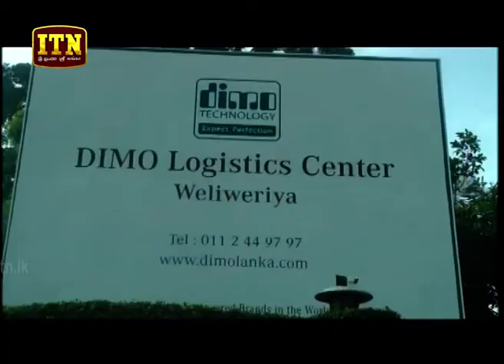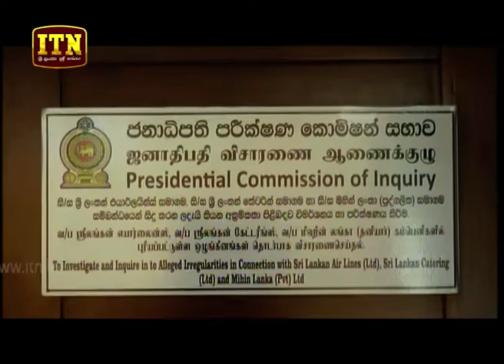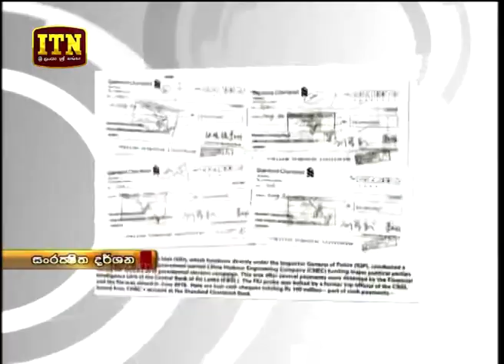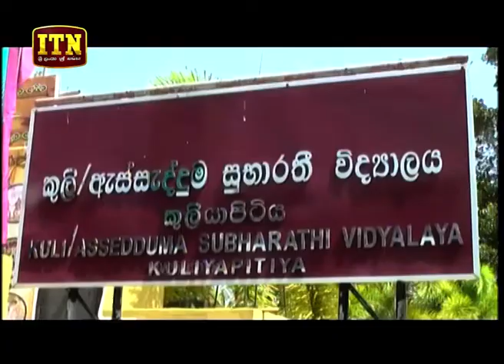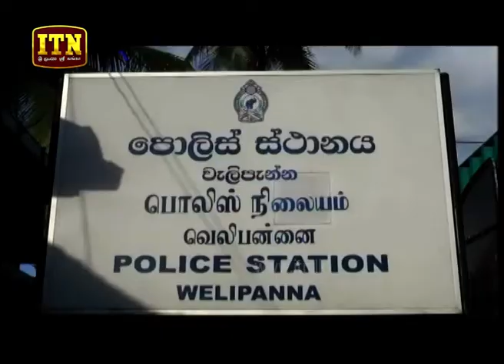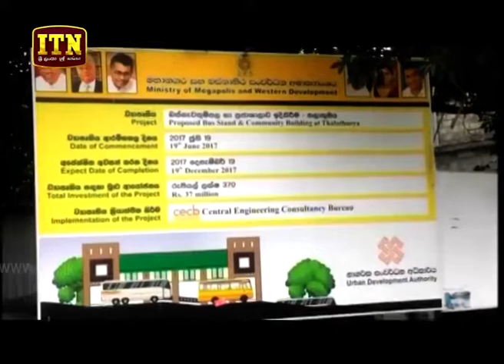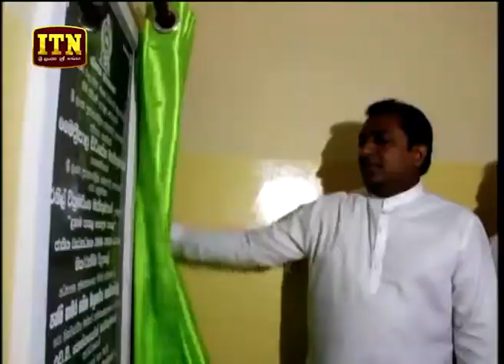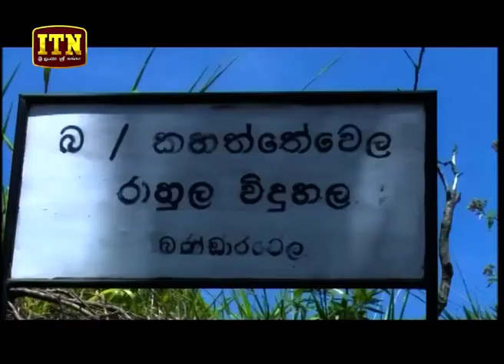ITN News 2018-07-18 | 10.00 PM